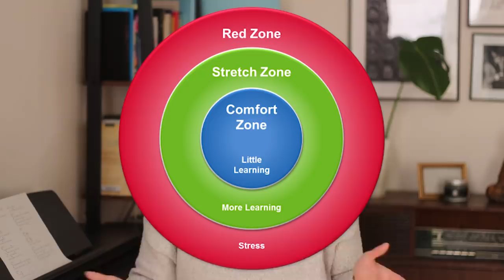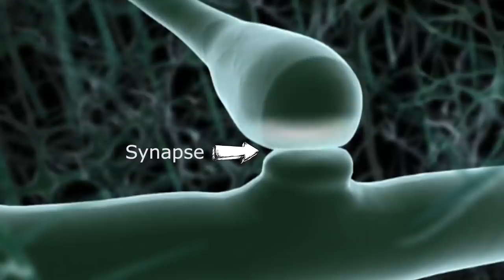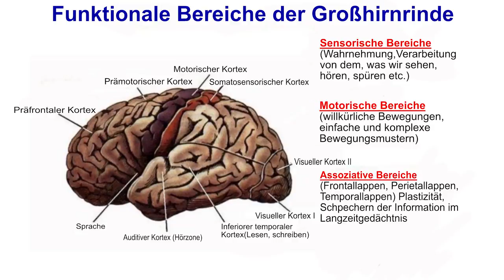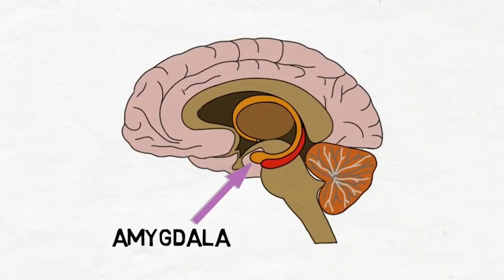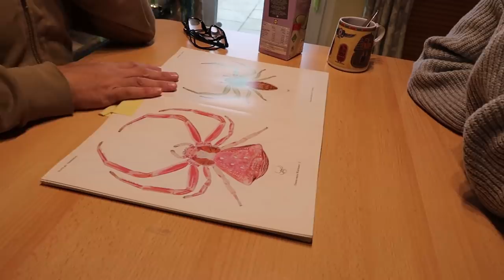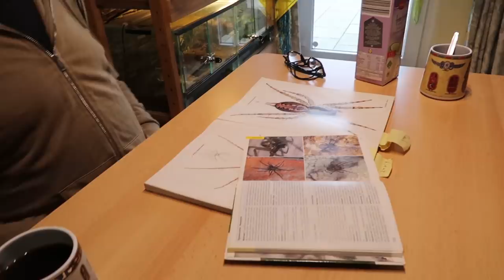Das Selbstexperiment: Spinnenphobie loswerden